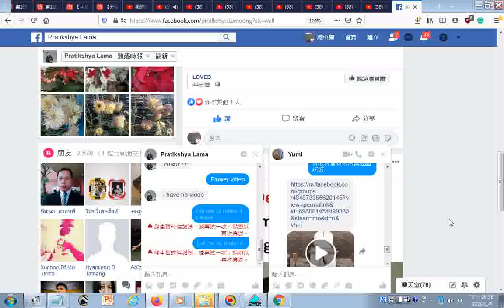20200104臉書的messenger發生暫時性錯誤的實況影像